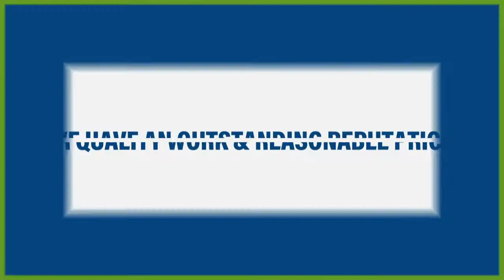A Advanced Tree Service Palm Bay Florida 32907